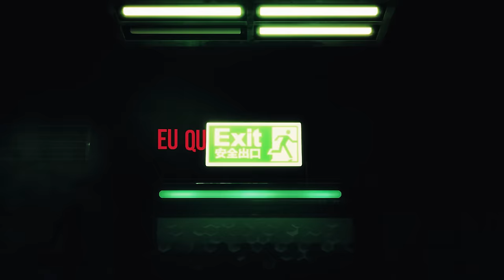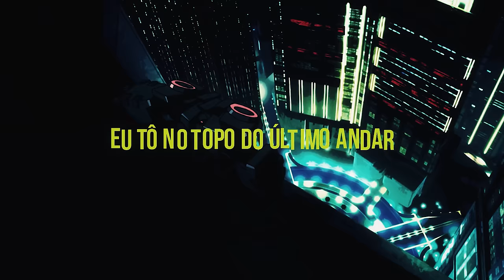Rap do David Martinez (Cyberpunk: Edgerunners) - MERCENÁRIOS | NERD HITS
- Quer um show do 7 Minutoz numa cidade perto de você? -

- Leia o Game Over Squad, o 1º Mangá Original 7 Minutoz -

CRÉDITOS
VOCAIS: Gabriel Rodrigues (@7mz_rodrigues)
COMPOSIÇÃO e LETRA: Gabriel Rodrigues e Lucas A.R.T. (@7mz_lucas)
INSTRUMENTAL: 808 Ander (@808_ander) e Lucas Lobo 3L (@lucaslobo3l)
GUITARRAS: Lucas Lobo 3L
MIXAGEM e MASTERIZAÇÃO: Peu028 (@peu028)
EDIÇÃO DE VÍDEO: And1 (@mn_and1)
THUMBNAIL: MS (@msdaiki)
CAPA DAS PLATAFORMAS DIGITAIS: And1 (@mn_and1)

- LETRA -
(Em breve...)